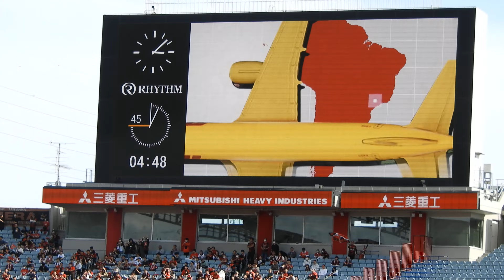サンタナのヘディングシュートが決まる！〜2024年4月7日 浦和レッズvsサガン鳥栖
2024年4月7日 第7節 浦和レッズvsサガン鳥栖
この試合最初のCKを、サンタナがヘディングで決めました！

Apr 7,2024 J1 League sec 7 Urawa Reds vs Sagan Tosu
"Thiago SANTANA header Goal!"